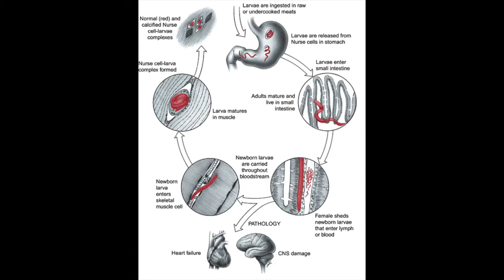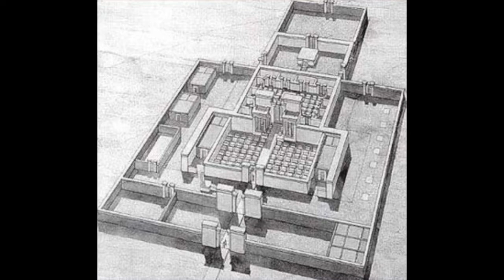Amarna 2 0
••Foodways Annotation Bibliography••

Erye, C.J.
-1994 The Water Regime for Orchards and Plantations in Pharaonic      Egypt The Journal of Egyptian Archaeology 80:57-80.

Penelope Wilson, Jeffrey Spencer, David Jeffreys, Paul Nicholson and Barry Kemp.
-2002 Fieldwork, 2001-02: Sais, Delta Survey,Memphis, Tell el- Amarna. The Journal of Egyptian Archaeology Vol. 88: 1-21

Twiss, Katheryn.
-2012 The Archaeology of Food and Social Diversity. Journal of Archaeological Research 20(4): 357-395.

Samuel, Delwen.
-1996 Archaeology of Ancient Egyptian Beer. Journal of the American Society of Brewing Chemists 54(1): 3-12.

And Legge, A.J.-
-2010. The hyaena in Dynastic Egypt; Fancy food or fantasy food?  International Journal of Osteoarchaeology 203, 1–9.

Hecker, H.M., 1984.
-Preliminary report on the faunal remains from the Workmen's Village. In B.J. Kemp, ed., Amarna Reports I. Occasional Publications 1. London: Egypt Exploration Society, 154–64.

Samuel, Delwen.
-1999 Bread making and social interactions at the Amarna workman's village, Egypt. World Archaeology 31(1): 121-144.

Kemp, Barry J., Samuel, Delwen, and Luff, Rosemary.
-1994 “Whither Environmental Archaeology?”: Food for an Egyptian city: Tell el-Amarna. pp. 133-153. London: Institute of Archaeology.

••Image Bibliography••

G.T. Martin
-The -Royal Tomb at El-‘Amarna I. The objects (London, Egypt Exploration Society 1974).

G.T. Martin
-The -Royal Tomb at El-‘Amarna II. The reliefs, inscriptions, and architecture (London, Egypt Exploration Society 1989).

Aly el-Khouly and G.T. Martin
-Excavations in The Royal Necropolis at El-‘Amarna 1984 (Cairo, IFAO 1987)

M. Gabolde and A. Dunsmore.
-The royal necropolis at Tell el-Amarna. Egyptian Archaeology 25 (2004), 30–3.

Kemp, B. J.
-1995. The Kom el-Nana enclosure at Amarna. Egyptian Archaeology 6, 8–9.

Kemp, B.J., ed.
-1995. Amarna Reports VI. London, Egypt Exploration Society, 433–8, 453.

Faiers, J., (with contributions from S. Clarkson, B. Kemp, G. Pyke and R. Reece)
-2005. Late Roman Pottery at Amarna and Related Studies. Seventy-second Excavation Memoir. London: Egypt Exploration Society.

Smith, W.
-2003 Achaeobotanical investigations of agriculture at Late Antique Kom el-Nana (Tell el-Amarna). Seventieth Excavation Memoir. London: Egypt Exploration Society.

Williamson, J.
-2008. The Sunshade of Nefertiti. Egyptian Archaeology 33, 5–7.

G.T. Martin

G.T. Martin